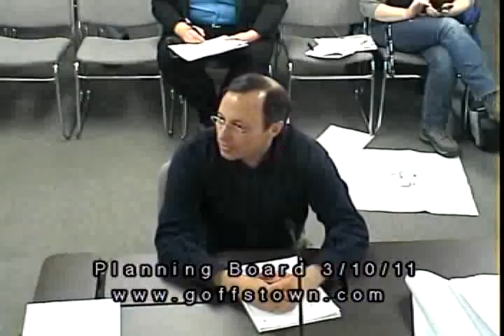Goffstown Planning Board - 3/10/2011